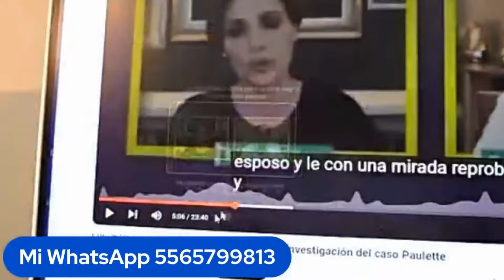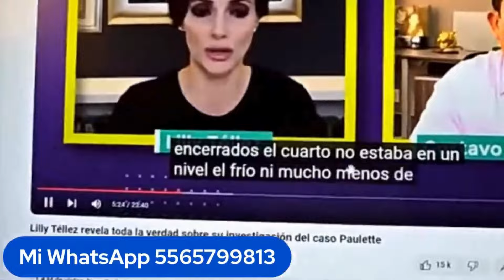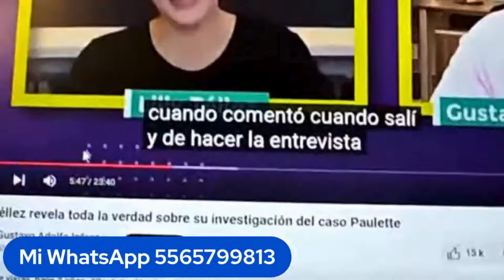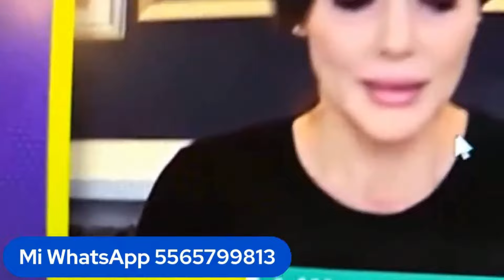ANÁLISIS de entrevista de LILLY TÉLLEZ sobre CASO PAULETTE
Lilly Téllez dio una entrevista a Gustavo Adolfo Infante sobre el caso de Paulette, donde revela inconsistencias y la falta de sensibilidad de los padres.

Management: Social Media Solution